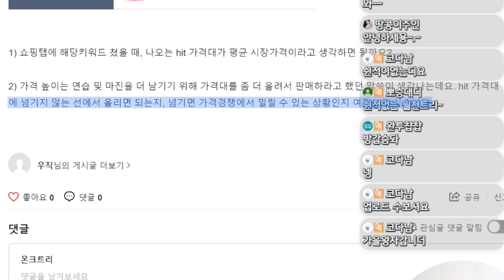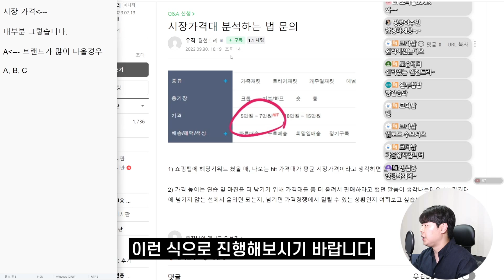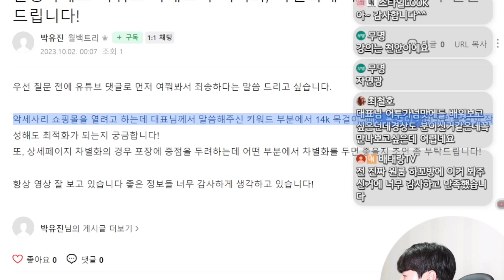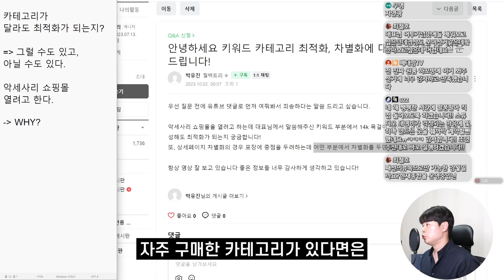초보 쇼핑몰 사장님들이 자주하는 질문 3가지 (스마트스토어)